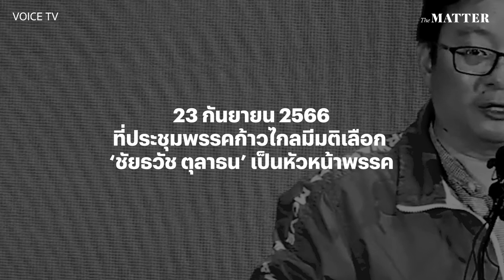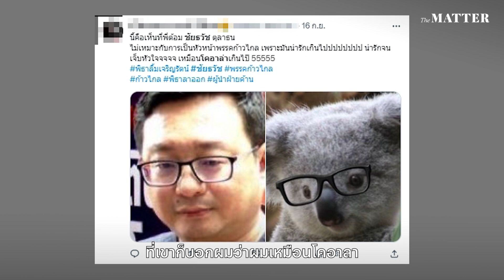ชีวิต ความคิด ‘ชัยธวัช ตุลาธน’ กับบทบาทหัวหน้าพรรคก้าวไกล | The MATTER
วันที่ 23 กันยายน 2566 ‘ชัยธวัช ตุลาธน’ ได้ขึ้นเป็นหัวหน้าพรรคก้าวไกล แทน ‘พิธา ลิ้มเจริญรัตน์’ ที่ลาออกจากตำแหน่ง เพื่อปูทางให้ก้าวไกลได้ตำแหน่งผู้นำฝ่ายค้านในสภาฯ
จากเด็กกิจกรรมที่ชอบตั้งคำถาม บก.สำนักพิมพ์ฟ้าเดียวกัน ผู้ร่วมก่อตั้งพรรคอนาคตใหม่ สู่หัวหน้าพรรคก้าวไกล The MATTER คุยกับ ‘ชัยธวัช ตุลาธน’ เพื่อเข้าใจชีวิต ความคิด และแนวทางการทำงานของเขาให้มากขึ้น
ชวนอ่านบทสัมภาษณ์ฉบับเต็มที่นี่